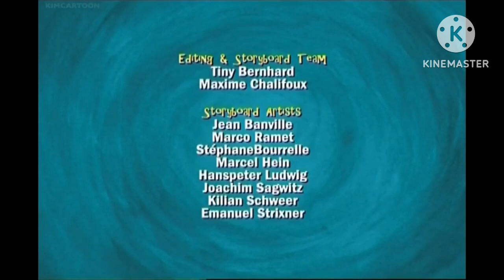Dragon: Alligator's Tooth (but with Manon song clips)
At last, the Season 1 Finale of Dragon x Manon Songs. As of Season 2, there will be some changes for this show. In every Manon song clips, I will add the opening song background template just like what it did in Manon which has a background template of the sky with heart clouds. But in Dragon I will add an opening background picture of the sun. I will also change every scene/clip of Dragon in Manon song clips.

Inspired by @RileyGamerTV3 's 4 Square (Sketch Comedy Version).
Dragon is owned by Treehouse TV, ZDF, EBS, Cite-Amerique, Scopas Medien and Image Plus. Manon is owned by Treehouse TV, Tiji, Knowledge Network, TFO, SCN, Radio-Canada, euroTV, Kidoodle TV, ABC Kids, Cyber Group Studios, Sardine Productions and Planet Nemo.